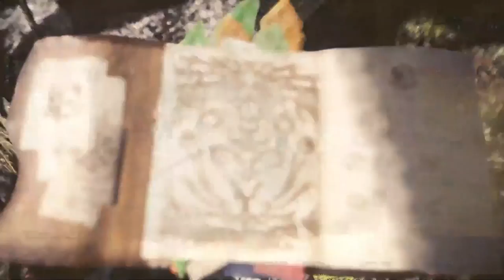Let's Play Monster Hunter World - PS4 Gameplay Part 52 - Bulwark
Battle gigantic monsters in epic locales.

Hunting Primer

As the Commission sends its Fifth Fleet in pursuit of the colossal elder dragon known as Zorah Magdaros, one hunter is about to embark on a journey grander than anything they could have ever imagined.